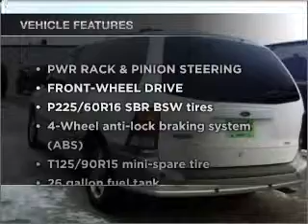2000 Ford Windstar Passenger - Huron SD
Year: 2000
Make: Ford
Model: Windstar Passenger
Trim: SEL Minivan
Engine: 6 cylinder 3.8 Liter
Transmission:
Color: White
Mileage: 117222
Address:
500 4th Street NE